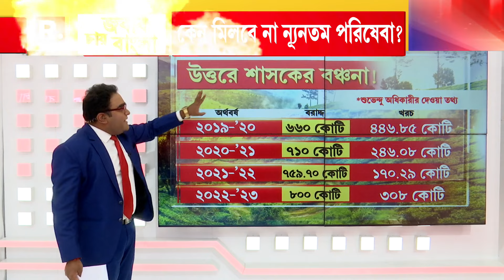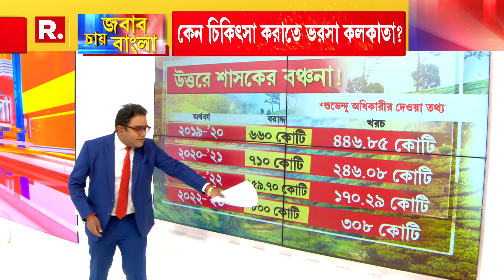Jabab Chay Bangla | ‘গুন্ডা তৃণমূলের দল তৃণমূল’ : বিজেপি মুখপাত্র অভ্র সেন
Jabab Chay Bangla | শীতের উত্তরবঙ্গে উত্তাপ তুঙ্গে! শুভেন্দুকে উত্তরকন্যায় ঢুকতে বাধা। উন্নয়ন শূন্য, বঞ্চনা পুরোদমে?

রিপাবলিক স্বাধীন।
রিপাবলিক নির্ভীক।
আপনিই রিপাবলিক।